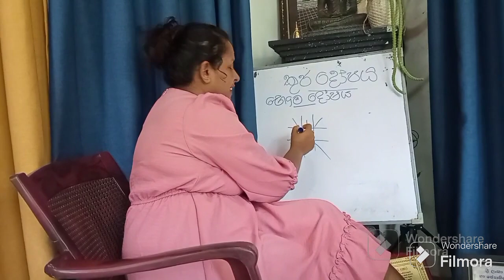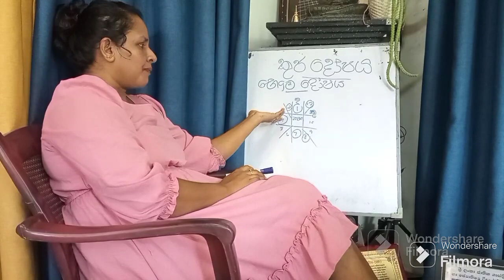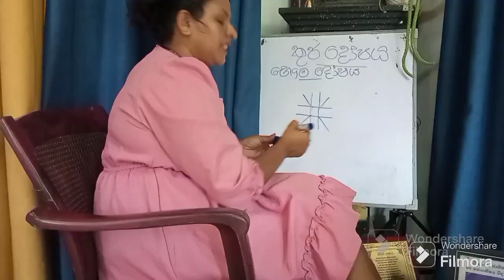කුජ දෝෂය තිබ්බොත් විවාහය කැඩෙනවද?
කුජ දෝෂය නිසා පවුල් කැඩෙනවද